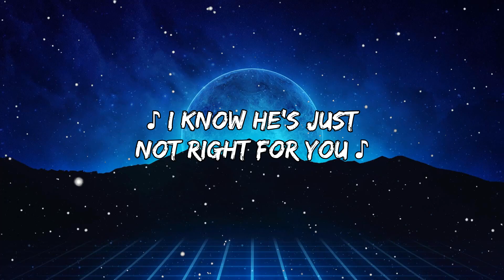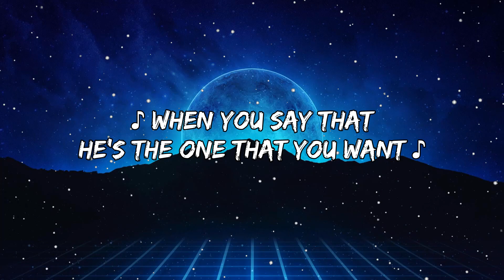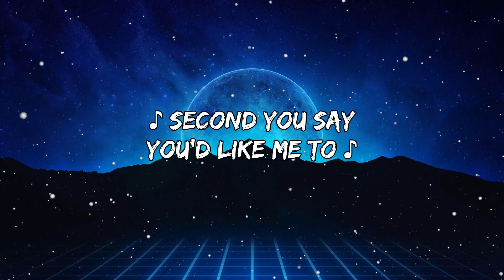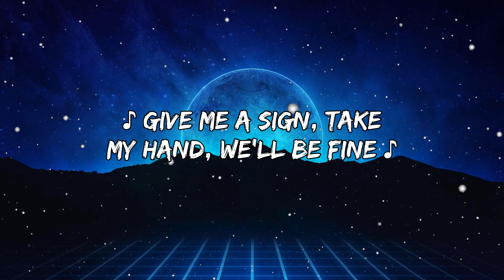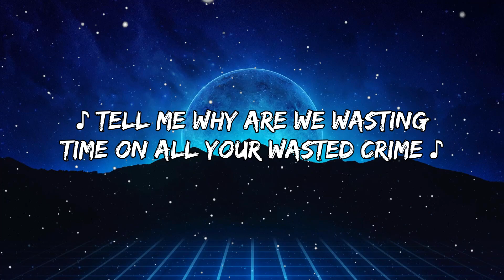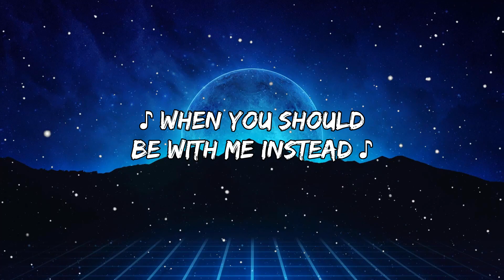Shawn Mendes - Treat You Better (Lyrics)